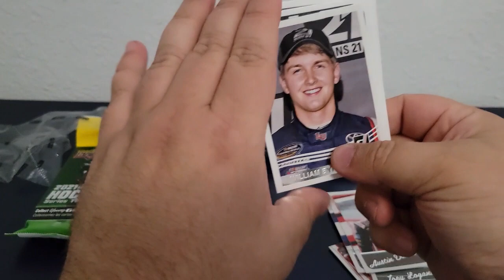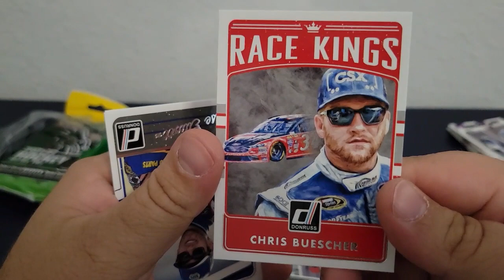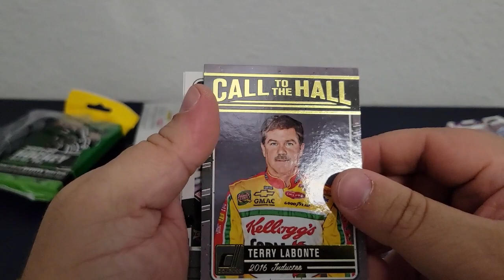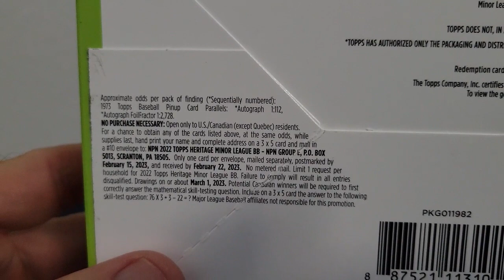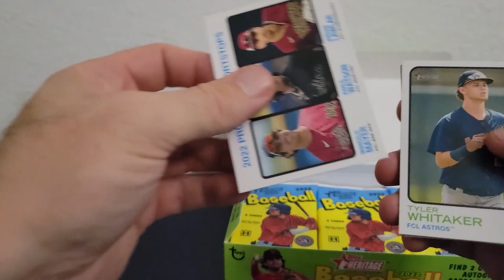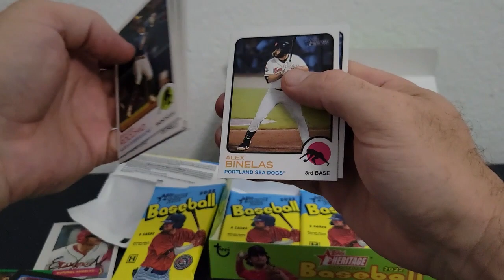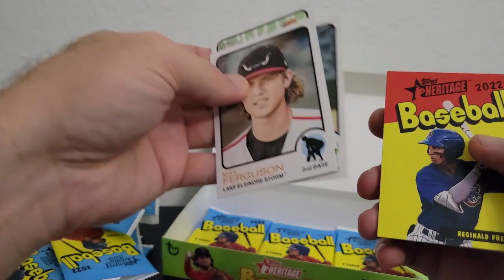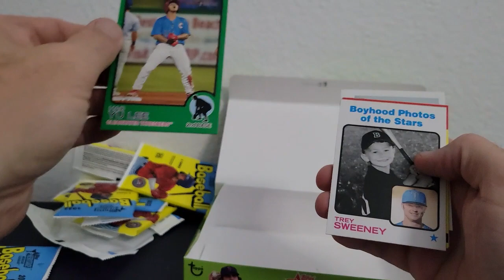Can good retail beat a cheap hobby box?? Racing and Hockey vs Baseball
Kyle and Josh have a random pack battle to see if hobby is worth the extra cost. Josh pulled 2 blaster boxes of 2017 Donruss Racing and a pack of 21-22 UpDk Hockey Series 2. Kyle pulled a box of 2022 Topps Minor League Baseball.